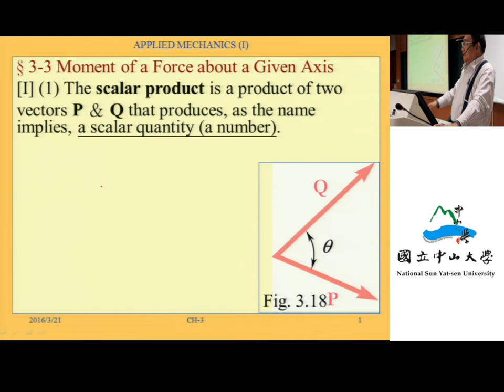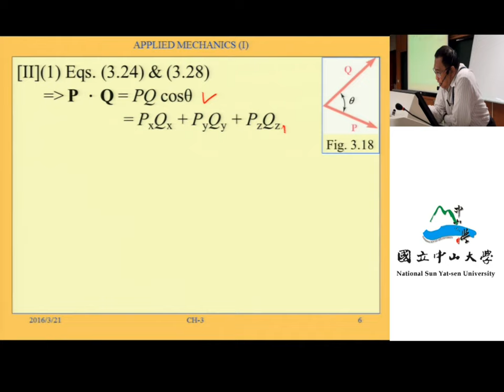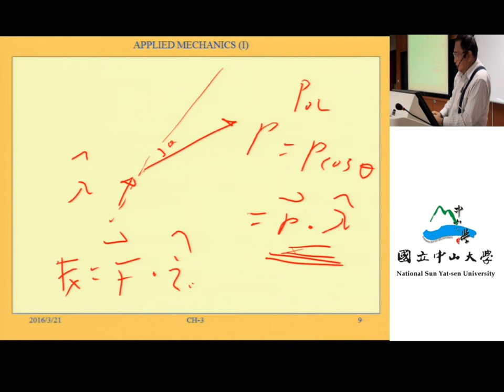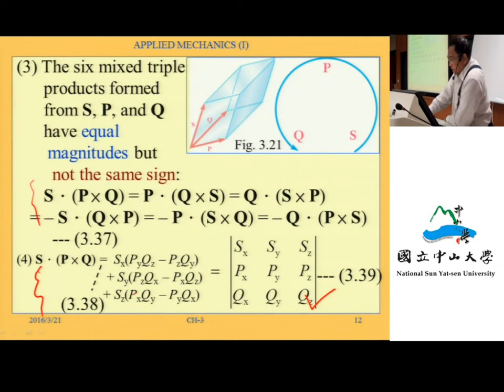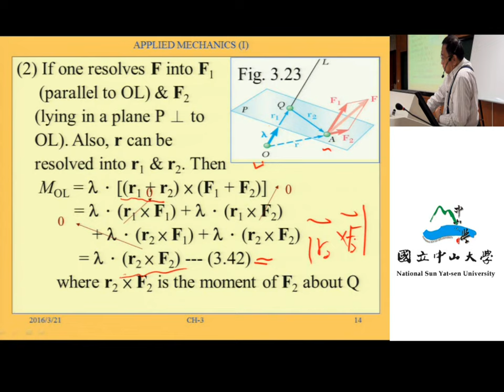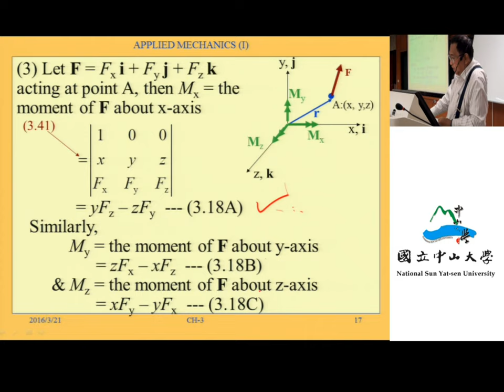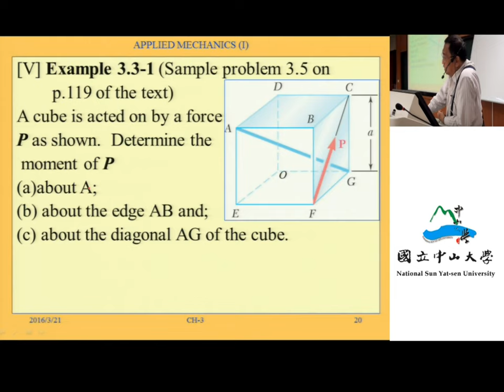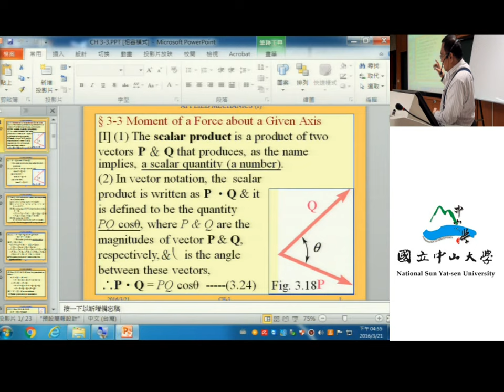應用力學（一）103 ch3 3